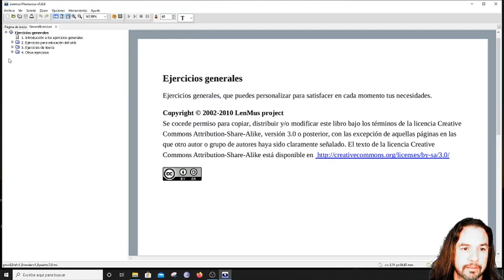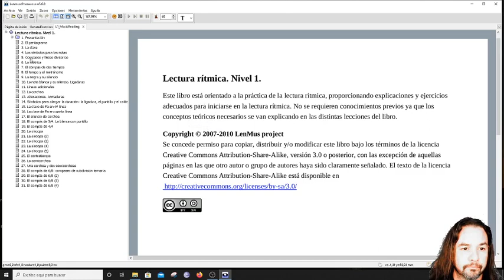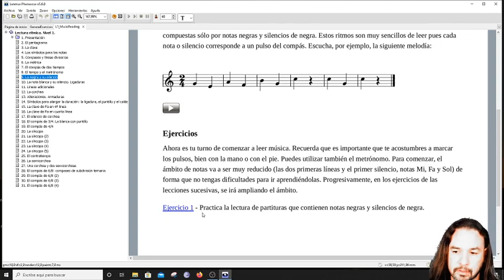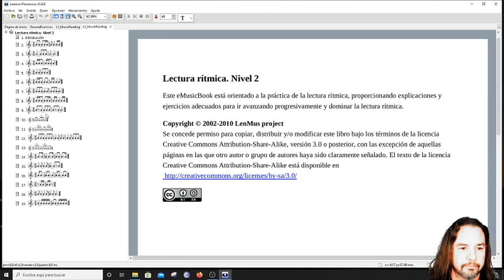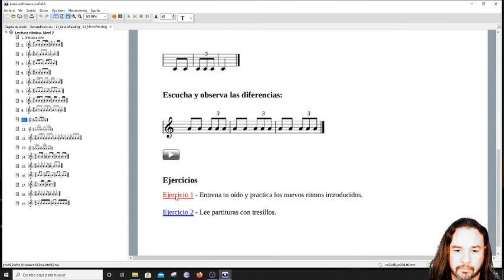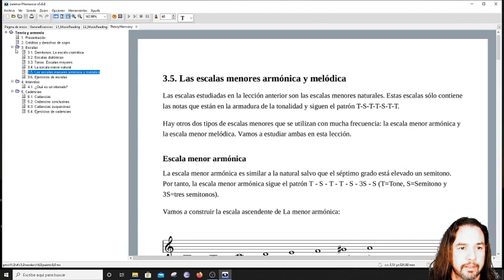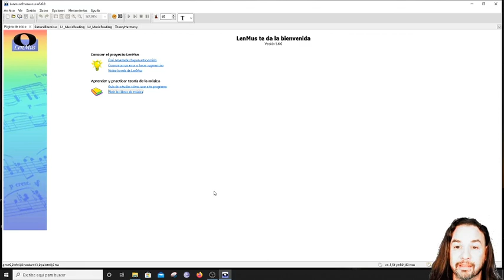LenMus - Software Musical Libre y Gratuito - Carlos Robles Aviña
Software libre para aprender y practicar Teoría de la Música y Solfeo.
Gratuito y fácil de utilizar.